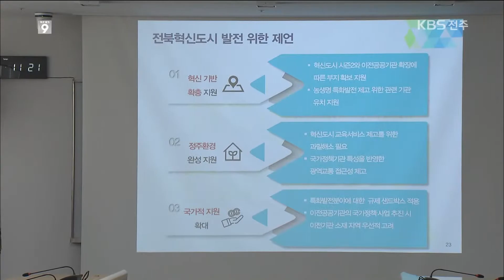[KBS뉴스9 전북] 2018.7.18(수) 혁신도시 발전으로 '지방 분권 완성'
[앵커]

대통령 직속 국가균형발전위원회가
혁신도시 발전 방향을 찾는토론회를 열었습니다.
참석자들은  혁신도시가
지역 혁신 성장과
균형발전의 핵심이라는 데 뜻을 같이했습니다.

[리포트]

농촌진흥청과 국민연금공단 등
12개 공공기관이 자리를 잡은
전북혁신도시.

정부와 전라북도는
이곳을 농생명 금융 중심지로 조성하기로 했습니다.

송하진 / 도지사
"제3의 금융도시, 또 농생명 스마트밸리, 이런 주축 사업들로 전라북도의 새로운 발전 방향을 만들어가야겠다."

정부는  전북을 비롯한
전국 10개 혁신도시를
지역 균형발전의 핵심으로 여기고 있습니다.

혁신도시 성장을 통한 자립적 지역 발전으로
지방분권을 완성하겠다는 겁니다.

송재호 / 국가균형발전위원장
"혁신도시가 위치한 지역에 성장과 발전의 거점으로서 충분한 역할을 할 수 있도록 그러한 새로운 도시, 새로운 정주 여건을 가진 글로벌(국제) 도시로 육성해 나가는 것이."

이를 위해서는
먼저, 고질적인 문제인
대중교통과 문화시설 부족 등
정주 여건 개선이 꼽혔습니다.

이전기관의 공공 투자를 유도해
지역 인재를 채용하는 혁신형 일자리 생태계를
조성하자는 의견도 나왔습니다.

자치단체와 공공기관, 지역 대학이 연계해
우수 인력을 양성하는 것도 시급합니다.

강현수 / 국토연구원장
"혁신의 성장 거점이 될 수 있게 삶의 질의 만족도라든가 기업 입주 활성화가 굉장히 필요하다고 생각합니다."

공공기관이  혁신도시 주변 자치단체와
산학클러스터를 공동 조성하는 것도
지역 상생과 혁신도시 성장을 위해
필요하다는 의견도 설득력을 얻었습니다.